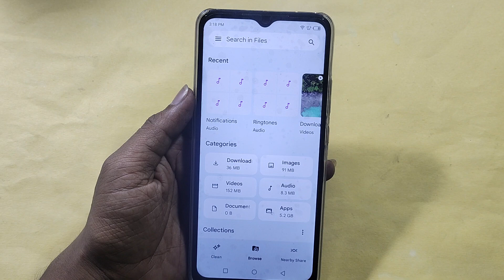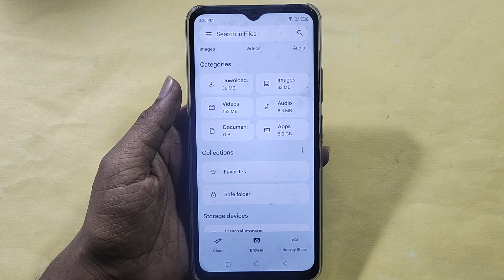HOW TO HIDE PHOTO VIDEO, Photo and video chhipaye, Itel A60s me photo hide kaise kare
Best powerful CPU under 10k

60-Inch Tripod with Bag

7 Socket 6A Extension Board

multiplug Extension